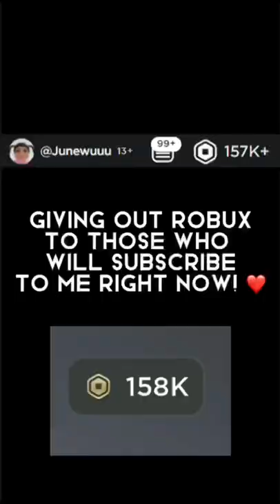DORA WENT FLYING 🕊